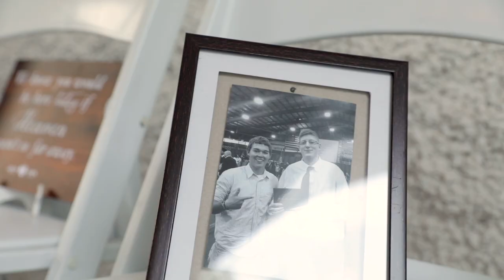Elijah and Jenny Cody Wedding | 7.11.21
Elijah and Jenny Cody Wedding | 7.11.21 | Keswick Vineyards | Charlottesville, VA